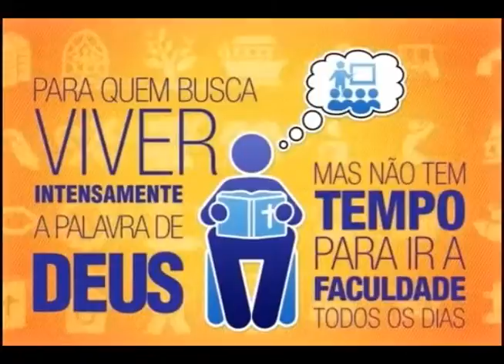FATEMI TV N 05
PROGRAMA DO POLO DE DOURADOS MS COM A PASTORA CÉLIA INÊS FRANCO.